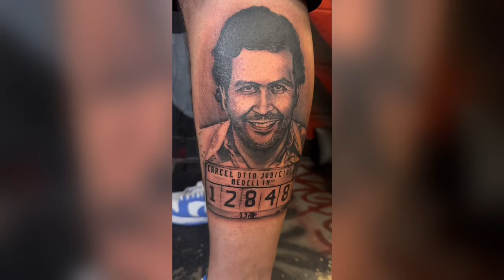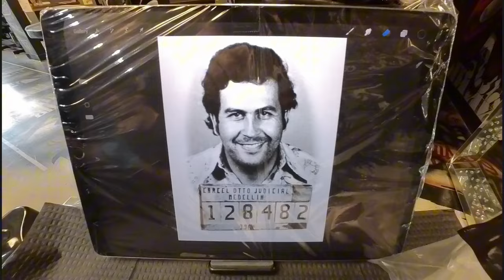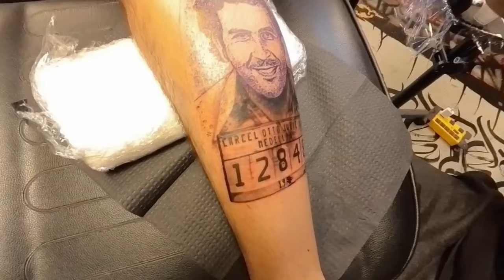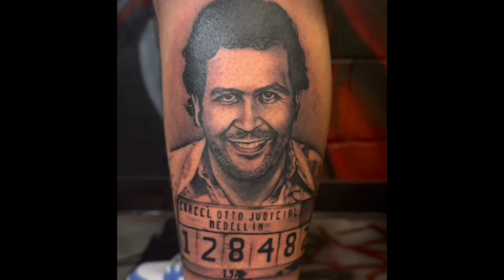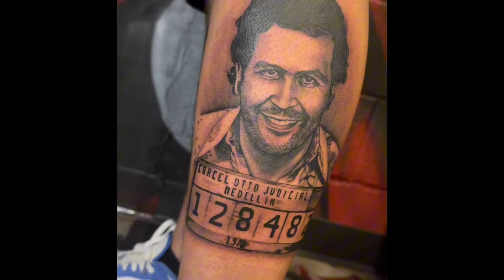Iconic Portrait piece I got Tattoo Today!! | Dom Vlogs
Or what would yall like to see on my channel?